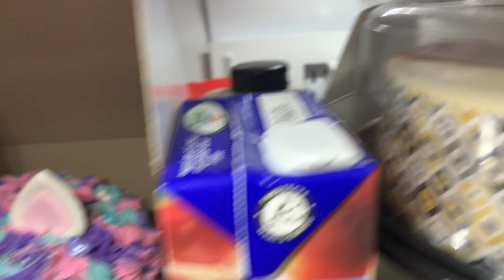Grandpa 74th bday 1